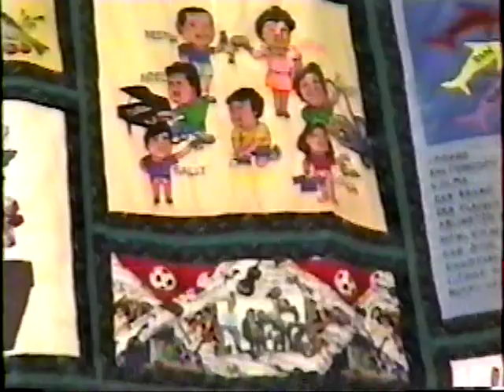Delfino Reunion at Lake Elizabeth Park Union City, CA. - 2003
Almost complete attendance from Delfino Clan from Canada.